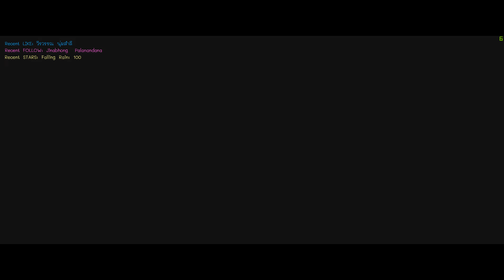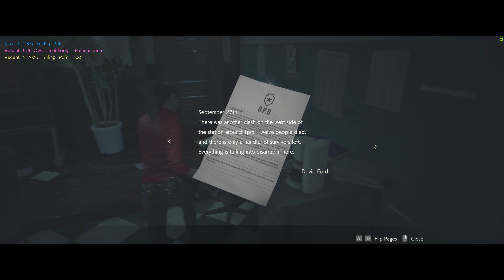Resident Evil 2 Remake พาท7 จ้า เริ่มแคลร์ B กัน